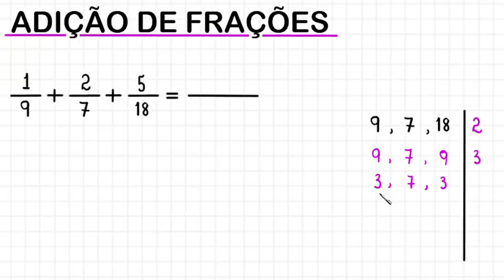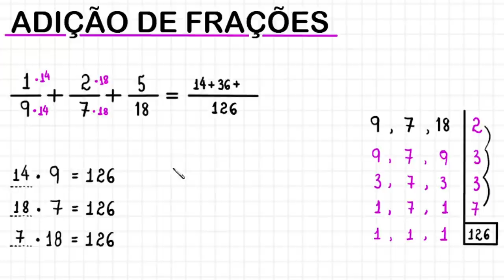ADIÇÃO DE FRAÇÕES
Olá, amigos do meu canal no YouTube. Eu sou o professor Demóclis Rocha e, neste vídeo, apresentarei uma adição de frações

1/9 + 2/7 + 5/18

CÂMERAS

MICROFONES